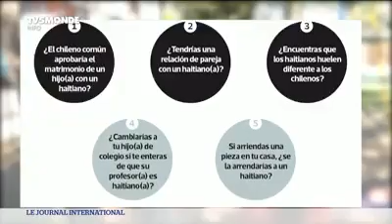Rasis se krim demonsel chak fwa ou viktim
Siw konn yon moun ki chili ki viktim rasis ankouraje li denonse Sá